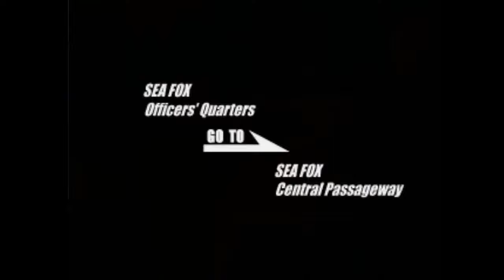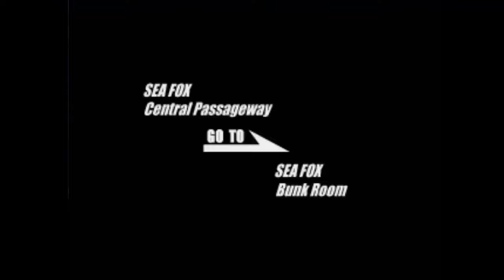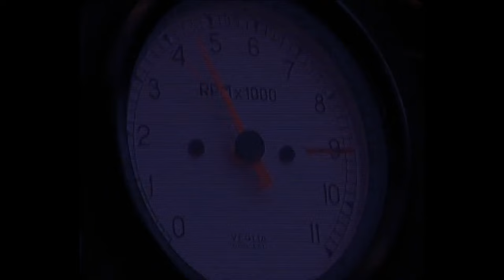Descubra as joias escondidas do Sega Saturn!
O Sega Saturn foi um grande marco para a história dos vídeo games, foi um console com um grande potencial, e com um hardware excelente que estava destinado a grandes jogos, porém, decisões imprudentes transformaram o que deveria ser um dos console mais atraente em um pesadelo para alguns desenvolvedores.